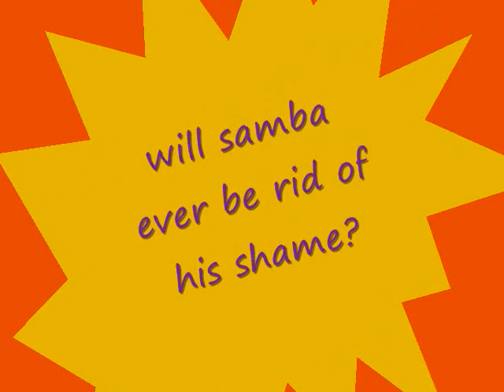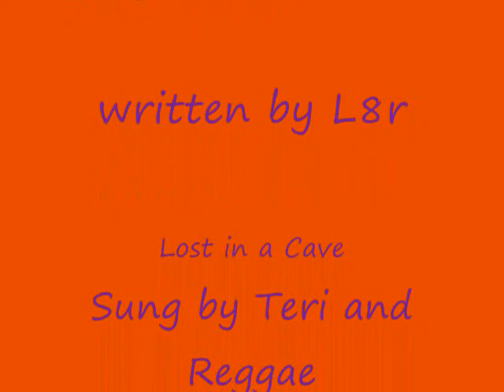Marts ep1 pt1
For Allison and Liz
WE BLAME EVERYTHING ON BILLI: GAURANTEED